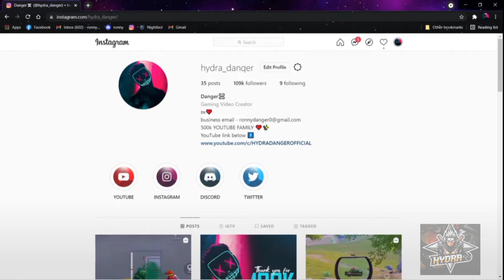H¥DRA:-Danger Reply On Joining Competative!Insta Sewa Yawa